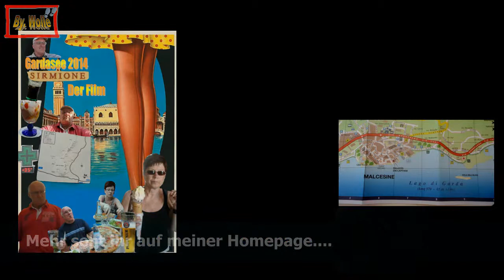Gardasee 2014 Der Trailer Bilder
Der Trailer für meinen Gardasee Urlaub ist nun Zeitgleich mit dem fertigen Video eingestellt. Da ich in meinem Video etwas typisch Italien Musik eingebaut habe, ist dieser Film hier leider nicht Öffentlich. Da man immer sofort die Einblendung" Über. Inhalt von Drittanbieter" . Und wenn man Pech hat, ist schon wieder Ärger im Anmarsch. Habe ihn statt dessen in meiner Homepage eingebaut. Da aber auch nur mit Passwort.